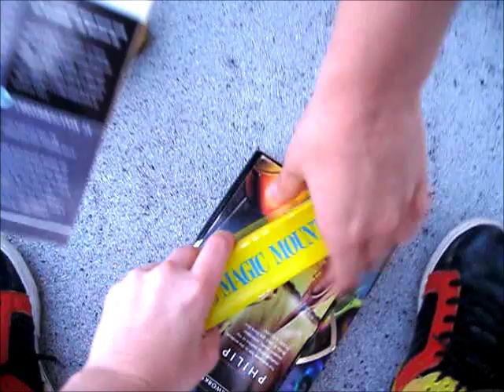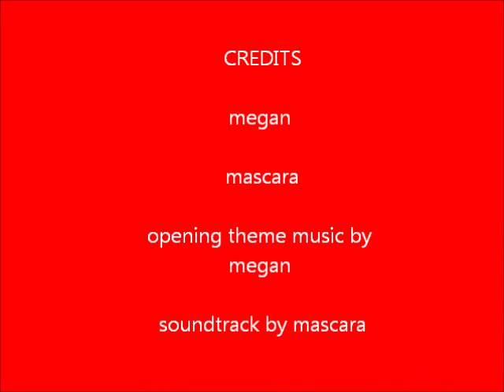Favorite Writers Series: Episode Two Thomas Mann (and the Magic Mountain)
mascara and megan are here again in this second episode! reading the chapter titles of mascara's ALL time favorite novel, "The Magic Mountain"

translated from the German by H.T. Lowe Porter